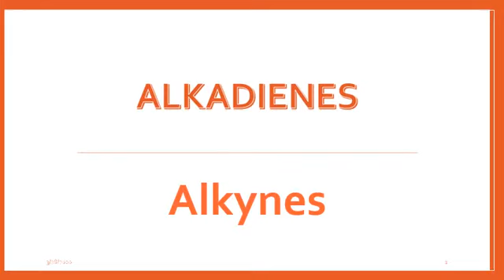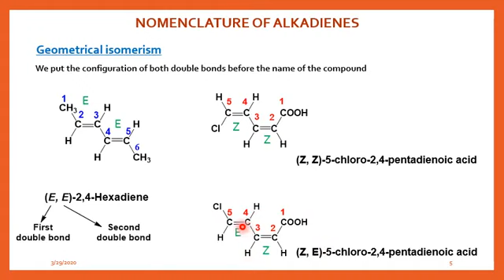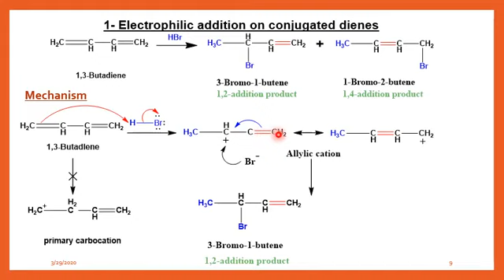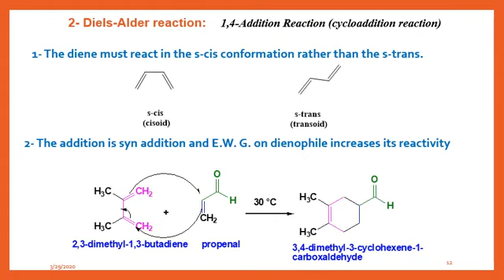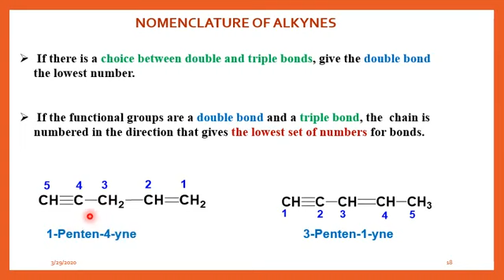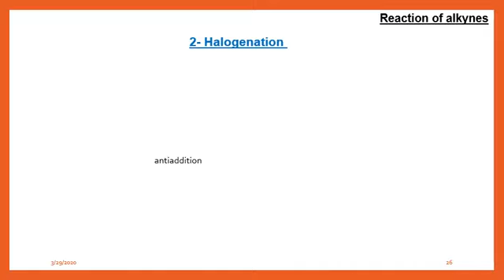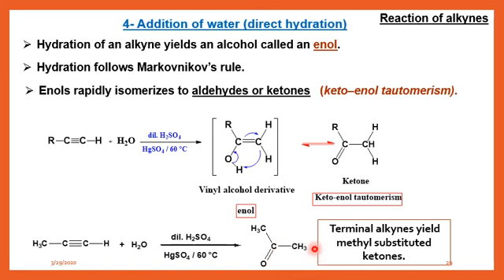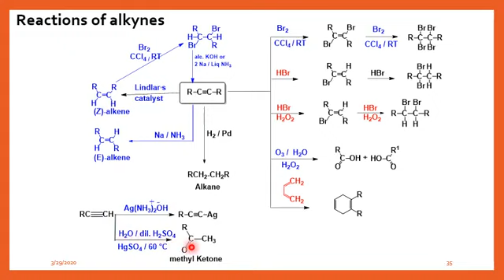Types and Reactions of ( Alkadienes and Alkynes ) with Examples -Organic Chemistry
Alkenes & Alkynes 1:14
Naming Rules 1:39
Cis-Trans Isomerism 3:29
Hydrogenation, Halogenation, Polymerization, and Triglycerides 4:40
Meanings of Fat Names 5:50

This video covers:
- The idea that the carbon-carbon double bond can break, which allows the carbons to bond to new atoms
- How alkenes react with hydrogen to form alkanes
- How alkenes react with water to form alcohols
- How alkenes react with halogens
- The bromine test

Exam board specific info:
AQA - Separate/triple science only
IGCSE Edexcel - Everything is relevant to your course!
Edexcel - Separate/triple science only
OCR 21st Century - Separate/triple science only
OCR Gateway - Separate/triple science only

This video provides a basic introduction into reactions of alkenes.  It covers hydrohalogenation of alkenes with carbocation rearrangements.  It also covers hydration of alkenes with methyl shifts and ring expansion as well as the hydroboration oxidation reaction and the oxymercuration demercuration reaction

التصور العام أو النظرة من فوق لأي حاجة بتديها حجمها الحقيقي وفي الفيديو ده هنبص سوا علي مادة التوجية الصيدلي في اول ترم كلية صيدلة عشان نكون مقسمينها كويس في دماغنا قبل ما نذاكر ونعرف نربط الحاجات ببعضها.
هتلاقي في الفيديو ده تقسيم منهج التوجية بشكل عام

botany |  organic chemistry | بوتني | البوتاني | مواد كلية صيدلة صيدله | الكيميا | عضوية | كيميا تحليلية | التحليلية | طرق للمذاكرة| pharmacology | شرح مادة كيميا عضوية | شرح مواد صيدلة | صيدلة المنصورة | اورجانيك
مواد كلية صيدلة | تنسيق كلية صيدلة | analytical chemistry